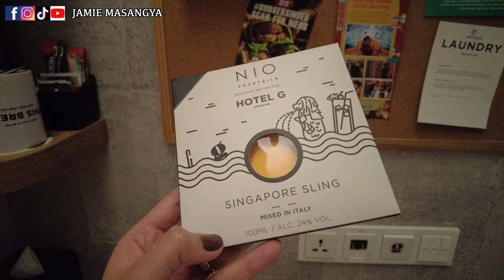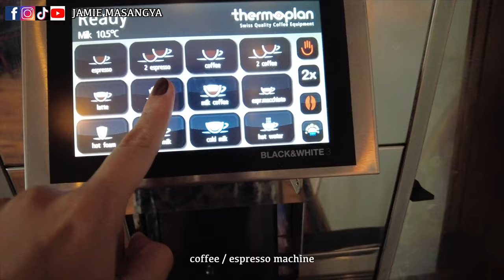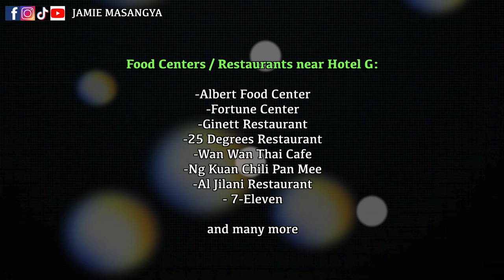HOTEL G SINGAPORE | Bencoolen st. | Quick Room Tour and Guide to Bugis St.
Enjoy discounts if you’ll avail your Singapore Trip in KLOOK app! Use my code: JAMIEMASANGYAKLOOK